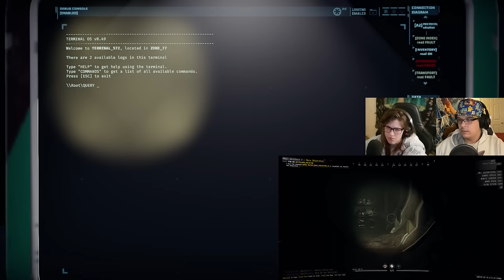Quiet To Quiet Loud to Loud GTFO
The return of the under! We try to be ninjas!